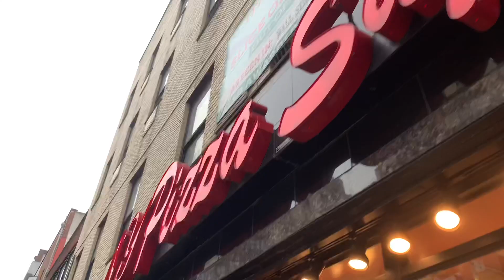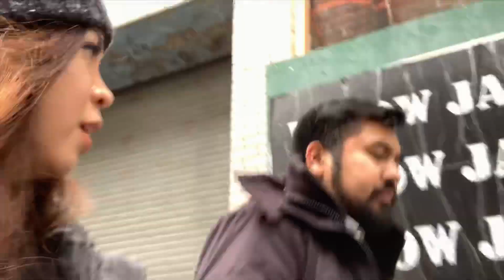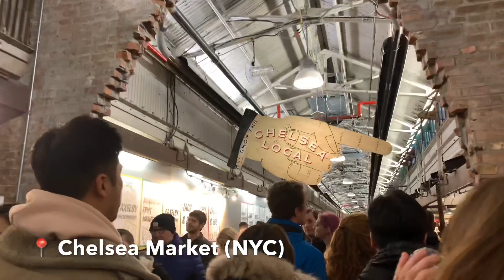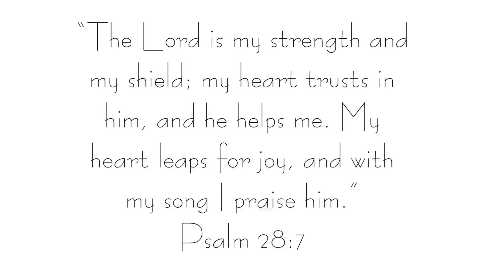Explored around The High Line, Manhattan, New York City | Islandgirlbythebay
Hey guys!

Here’s my second day of vlogging in New York City. We explored around Central Park and High Line in Manhattan. It was fun!